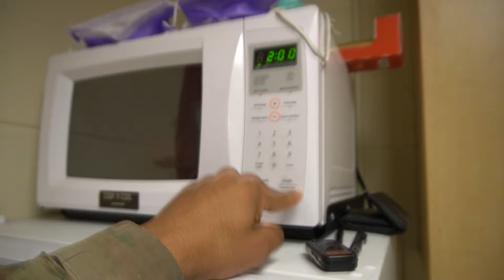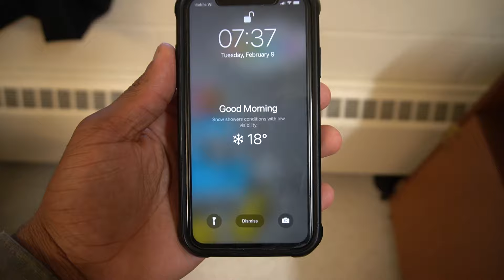Military Morning Routine | Day in the Life of a Army Soldier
Military Morning! This is my military morning routine, I wanted to bring you guys with me in my day in the life of a U.S Army soldier and I hope I brought insight to you all!  Get ready with me! Army Army Army! Army basic training is night and day compared to regular army!

Bump Stopper